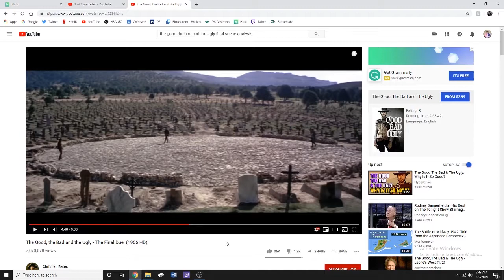Why the Climax of The Good, The Bad, and the Ugly is the Greatest Scene in Cinema History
I make my case for the climax of The Good, The Bad, and the Ugly being the best scene in the history of cinema.